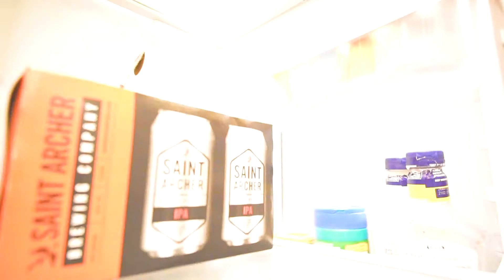A Proper Introduction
Let me introduce my self. FAMILY, PHOTOGRAPHY, CINEMATOGRAPHY, and BEER. I'm also a nerd.

My Gear:
  - Sony a6500 (pro cam 1)
 - Sony a7ii (pro cam 2)
 - Canon g7xii (vlog cam)
 - Panasonic LX100 (b cam)
 - Sony a6000 (c cam)
 - Mavic Pro Drone
 - Manfroto Tripod
 - Gorillapod